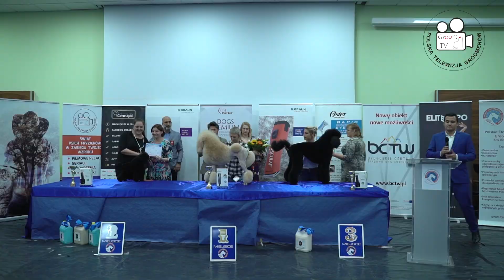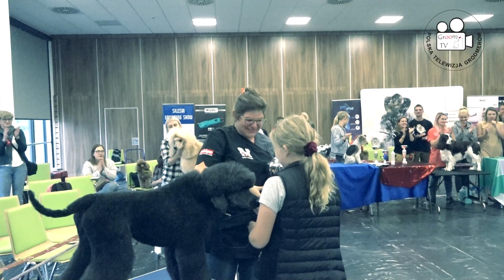X Master Grooming Show - wręczenie nagród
Wyniki  X edycji zawodów Master Grooming Show, które odbyły się w Bydgoszczy w dniach 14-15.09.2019. Wkrótce pełna relacja.